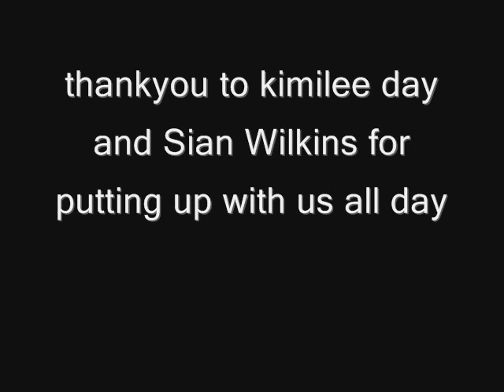American voice test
us and our friends kimi and sian went for a day out in london zoo where we tested out how people would react to american accents